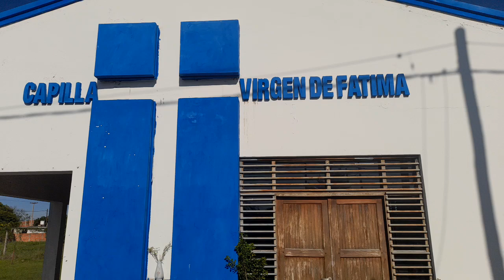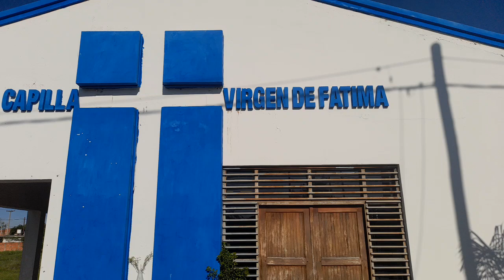Sábado 22/04/23 Catequesis de Confirmación 2do Año Capilla Virgen de Fatima. Parroquia Sagrada Flia.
Servicio al Prójimo. Canal Católico. Comparte con la Comunidad de Fe. Sábado 22/04/2023. Catequesis de Confirmación 2do Año. Visitamos la Capilla Virgen de Fatima. Parroquia Sagrada Familia. Diócesis de Formosa. Dialogamos con el Matrimonio Tito y María, Catequistas de Confirmación, dialogamos con los jóvenes que se preparan para recibir el Sacramento de la Confirmación.